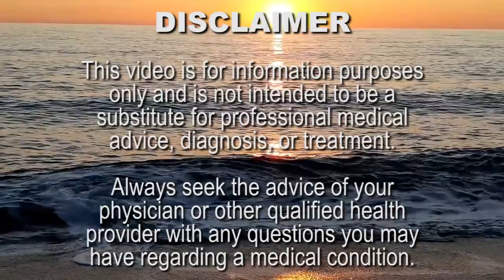🔴 DMSO 🌳 with CBD 🌿 Oil 🧴 Dimethyl Sulfoxide with Cannabidiol uses and benefits.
Devin Lockett explains the process and benefits of combining CBD Oil (Cannabidiol) with DMSO (Dimethyl Sulfoxide) for the treatment of everything from muscle and joint pain, anxiety, stress, and depression, insomnia, loss of appetite, and many more conditions.

BiomedRx TV
8306 Wilshire Blvd.